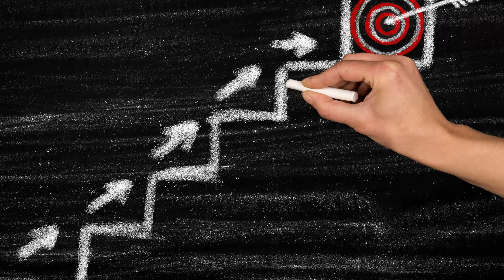NÚMERO ANGELICAL 54 SIGNIFICADO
La aparición del Ángel Número 54 en tu vida sugiere que debes hacer una lista de tus creencias y ambiciones y ordenarlas de acuerdo a su importancia en tu vida. Haciendo esto, podrás hacer alteraciones básicas en tu vida y metas espirituales que estén alineadas con ellas. Podrás expandir tus horizontes de cualquier manera que ajustes tu vida. El número angelical 54 sugiere que las alteraciones que hagas conducirán a nuevas oportunidades para el magnífico avance de todos los aspectos de la vida.

En primer lugar, este número angelical tiene un mayor número de cualidades positivas que negativas. Tome decisiones y elecciones positivas en esta vida para sacar el máximo provecho de ella. El mensaje claro de este ángel es que aproveches tu vida al 200%. La vida que vivimos es corta, y sólo tenemos una oportunidad en ella, así que hagamos que cuente tanto como podamos. En lugar de vivir una vida despreocupada, asegúrate de que cuidas de tu bienestar y trabajas duro para conseguir tus objetivos. No puedes evitar los cambios en tu vida, así que debes adaptarte a ellos.

El número 54 también es una motivación de tus ángeles de la guarda para trabajar duro y ser mejor persona. Motívate, sé decidido y trabaja duro para encontrar motivación. Tomar las decisiones correctas y mantenerse en el camino correcto en la vida es una función de tus ángeles de la guarda. El número sirve como recordatorio de que rendirse no es una opción. Cuando te rindes, pierdes tu sentido de la independencia y tu autoestima. Para vivir una vida feliz y plena, nunca debes renunciar a los deseos de tu corazón. Podrás tener éxito si utilizas bien tus talentos.